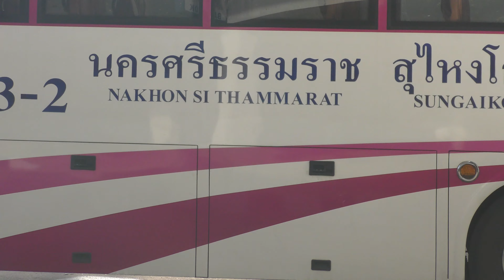Таиланд 2024 Часть 2 Заповедник Хала Бала